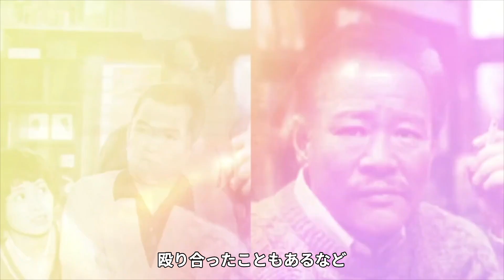石立鉄男が救急搬送され”突然死”した”理由”に涙...「愛の渇き」で人気の長年別居し熟年離婚した真相に驚きが隠せない！過去に起こした”暴力事件”の真相が明らかに！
ようこそ！
唄のプリンスさまっへ！

このチャンネルでは、昭和のアイドルや芸能人のあれこれについてご紹介します！

今回は石立鉄男の起こした”暴力事件”の真相についてご紹介します。
またコメント欄にて感想や、こんなこと知りたいななどご意見ございましたらお気軽に教えてください！